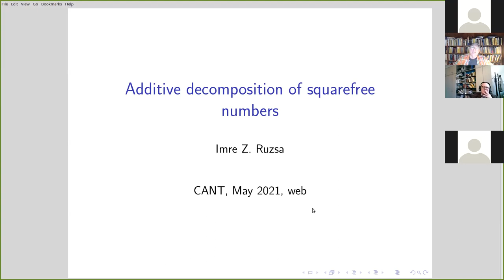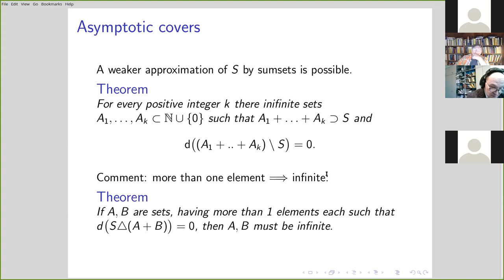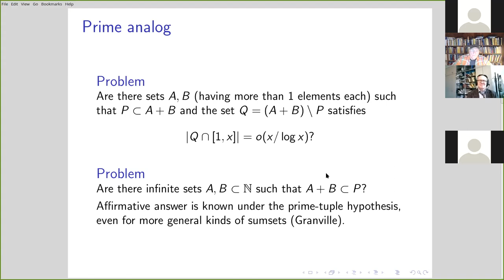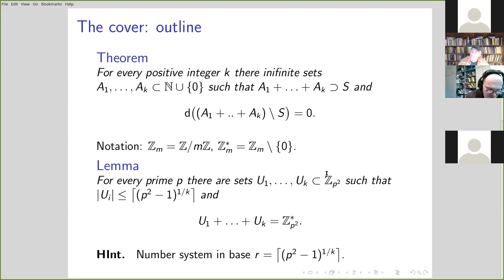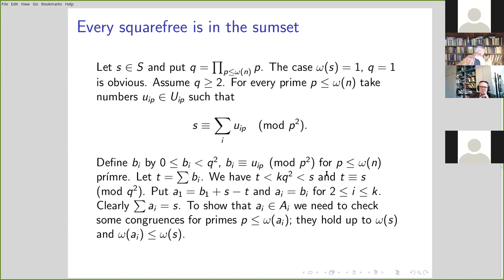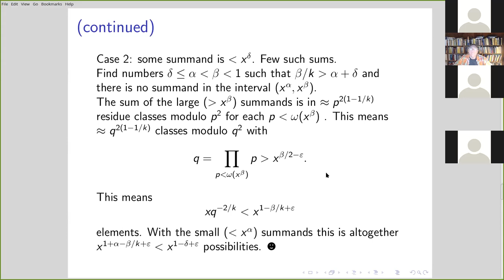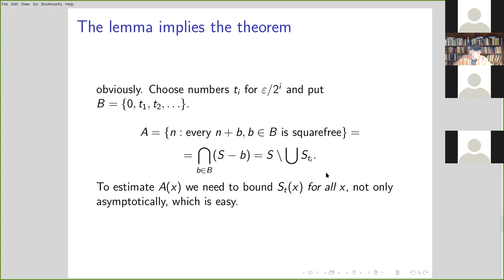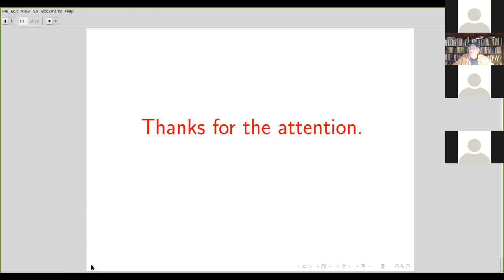CANT 2021 Tue04 Ruzsa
Imre Z. Ruzsa: CANT 2021: "Additive decomposition of square-free numbers": 25 May 2021.